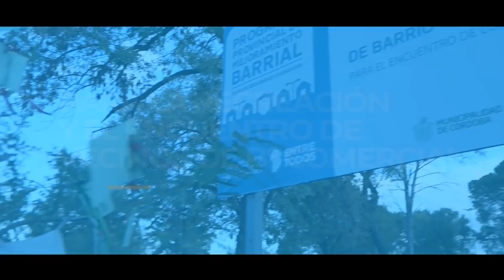Renovación de la Plaza de Barrio Comercial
Juan Schiaretti inauguró nuevos juegos, un playón deportivo y luminarias en el espacio verde “Abuelas de Plaza de Mayo”.